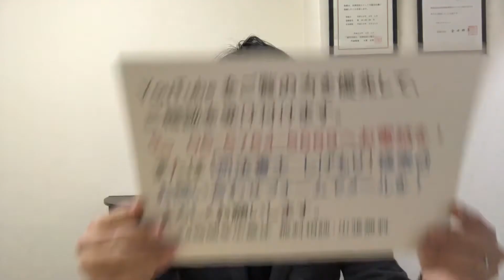相談提案型相続司法書士！天王寺！相続でうまくいかない！短期間で相続問題解決⁈